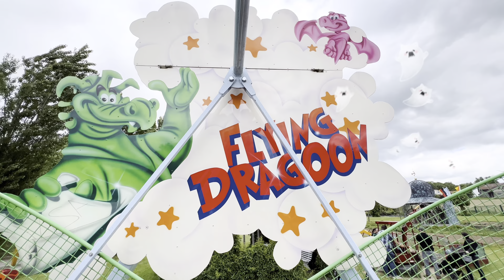Катя катается на каруселях в Парке Хурпфальц / лучший парк аттракционов для малышей в Германии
Детский ВЛОГ от Кати о каруселях 🎡🎢🎠

Привет ребятишки! 👋
У нас «хоккейная пауза» 🥳 Что-то необычное и непривычное для нашей семьи. Когда каждый день поминутно расписан и распланирован, то «пауза» - это какая-то пустота и непонятное состояние.
Чем заняться?
Как провести весело день?
Куда поехать?

Карусели и аттракционы - это самый стопроцентно надежный способ доставить ребёнку радость 😀 веселые дети = счастливые родители 🥰
Услышав слово КАРУСЕЛИ, у Катюши появилась улыбка на лице и обратной дороги уже не было 😂

Нашли в Google, что в Баварии (Германия) есть супер аттракционы для всей семьи: Парк Хурпфальцпарк (Churpfalzpark). Туда мы и решили отправиться!
Это оказалось отличным местом, где можно провести свой выходной всей семьей.
В развлекательном центре для детей Катя  покаталась на различных аттракционах и каруселях:
🎡проканилась на Колёсе обозрения для малышей
⛴ поиграла в морской бой на игрушечном корабле
🔥 постреляла из Пушки на пиратском корабле и поздоровалась с пиратом Джек Воробей 🦜
🎢 прокатилась на аттракционе Кобра 🐍
🤩 напрыгалась на батуте
🚀 полётала на самолётиках
🚂 в роли Машиниста поездила на поезде и подружилась с Щелкунчиком
🦆🐔 покормила птиц на птичьем дворе
🏎 погоняла на картинге

Примечание 👉 Многие аттракционы доступны для малышей с сопровождением родителей. У нас в семье Катя и папа - это тандем экстремалов, поэтому мама была в основном в роди наблюдателя и видеооператора 🎥

В жаркую погоду можно освежиться с помощью водных аттракционов и горок. Нам с погодой не повезло, было прохладно 🥶 поэтому бикини мы не брали изначально. Около парка есть бесплатная автостоянка для машин, ограничения время парковки нет.

Как мама могу сказать и действительно порекомендовать этот уютнейший парк аттракционов для семьи с малышами. Во многих парках Катя не смогла покататься из-за возрастных категорий, что, конечно же, ребёнка очень огорчало. В этом парке очень много каруселей, аттракционов и детских площадок именно для детишек от 2 до 6 лет, когда до «экстрима» ещё далеко!

Не путать с Карпфальцпарком - это другой парк в другой Земле Германии.